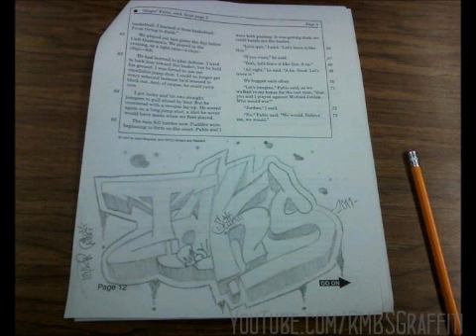Stak | Graffiti Blackbook